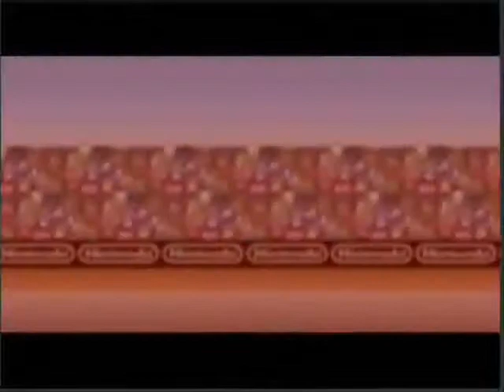SMBZ Episode 2 - Les guerriers d'une autre dimension Partie 1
Voici la première partie du second Episode de SMBZ.